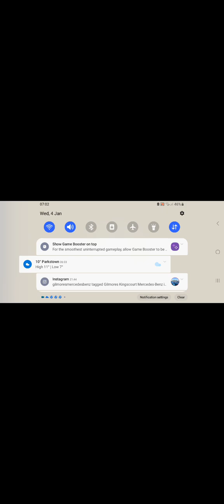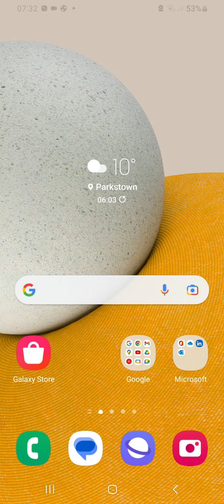4 January 2023